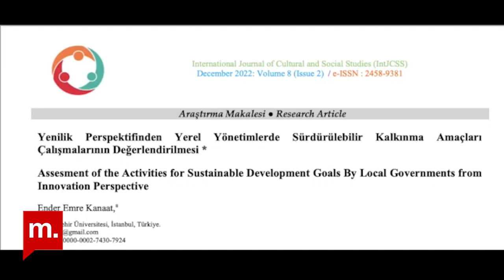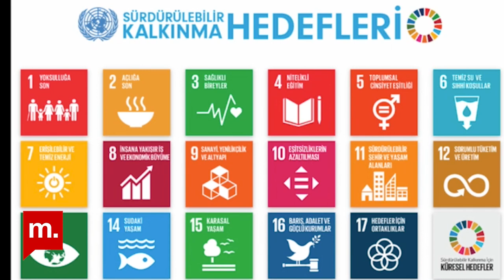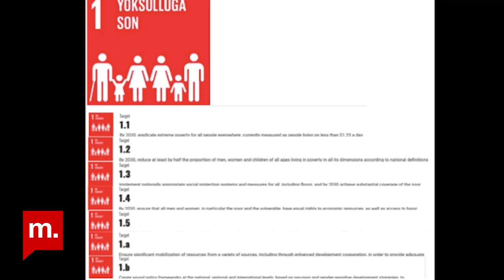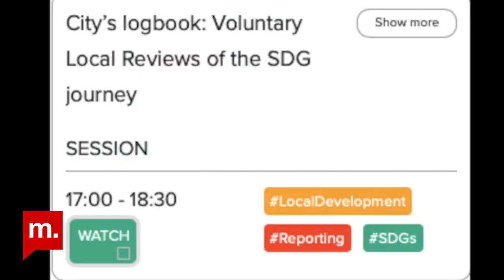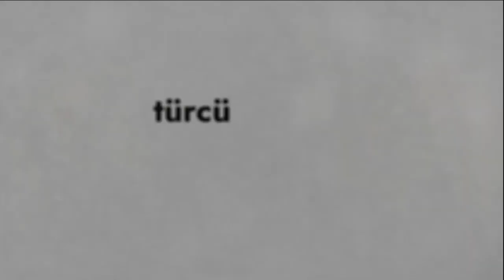Şehir Hepimizin: Sürdürülebilir kalkınma amaçlarının yerelleşmesi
Şehir Hepimizin’de bu hafta, Marmara Belediyeler Birliğinin (MBB), bünyesindeki belediyelerin Sürdürülebilir Kalkınma Amaçlarına (SKA) yönelik farkındalıklarını ve bu amaçları kurumsal yapılanmalarına ve çalışmalarına ne derece entegre ettiklerini ortaya koymak amacıyla gerçekleştirdiği çalışma konuşuluyor.

MBB Dış İlişkiler ve Projeler Kıdemli Uzmanı ve Sürdürülebilir Kalkınma Amaçları Elçisi Özge Sivrikaya ve Yönetim Danışmanı Dr. Emre Kanaat’ın konuk olduğu programın ilk bölümü 106 belediyenin katıldığı anketten, ikinci bölümü ise belediyelerin, SKA’ları besleyecek ve kendi bölgelerindeki bir probleme ve/veya problemlere çözüm olarak geliştirdikleri iyi uygulamalardan oluşuyor.